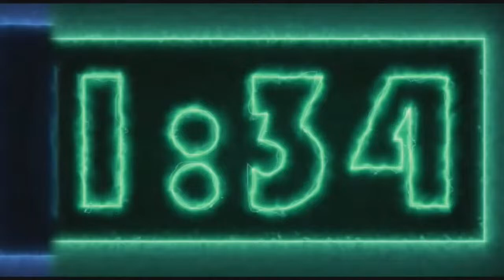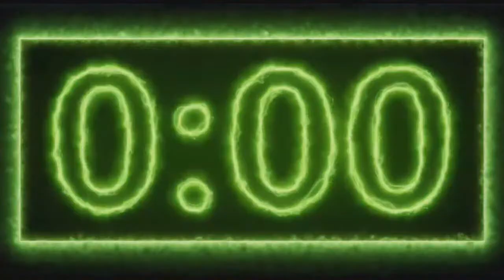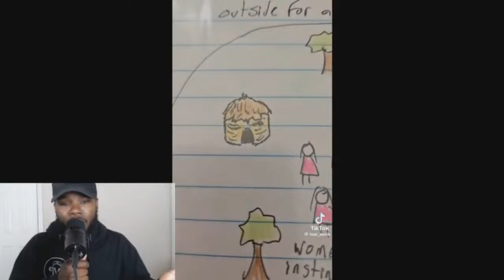Women GOT....what they voted for. GIRLPOWER is bullsh#t!!